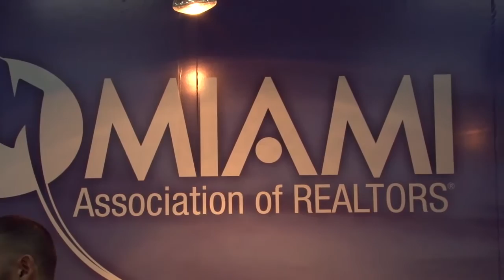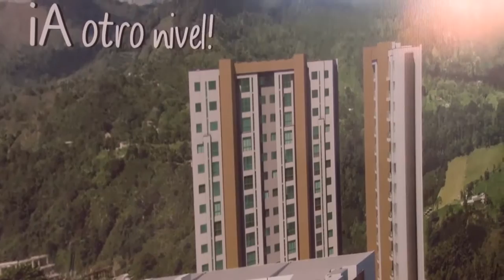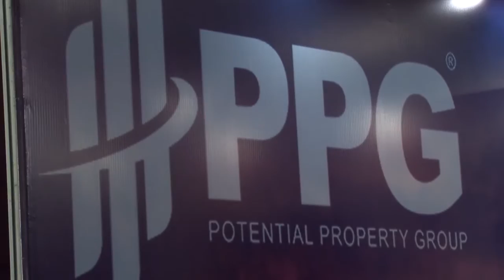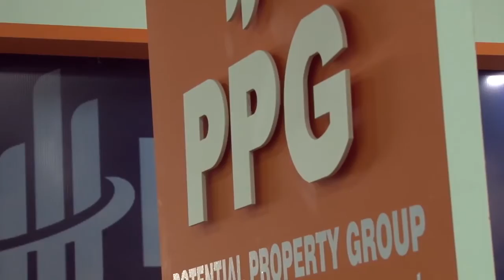XI Gran Salón Inmobiliario Coferias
Del 25 al 28 de agosto se llevó a cabo otra versión de la vitrina inmobiliaria más importante del país. Invitados internacionales, constructores, regiones y urbanizadores se dieron cita en el recinto ferial.